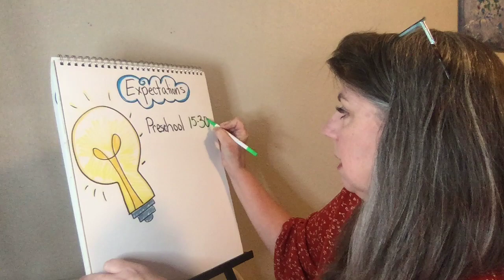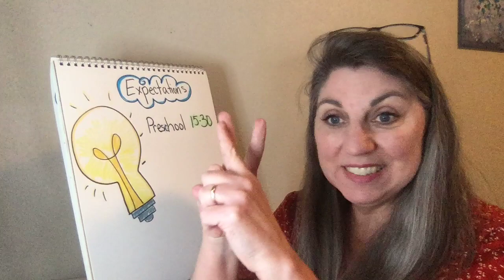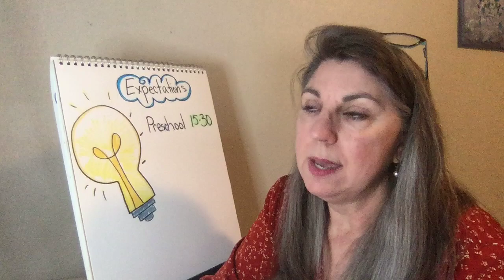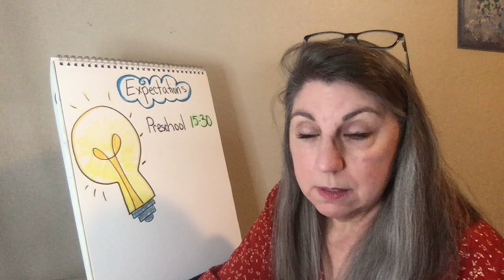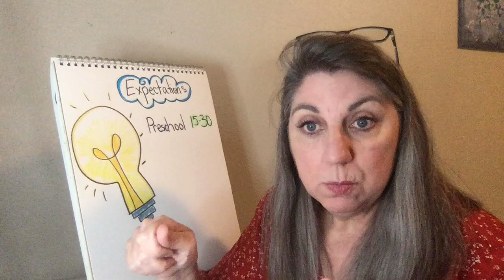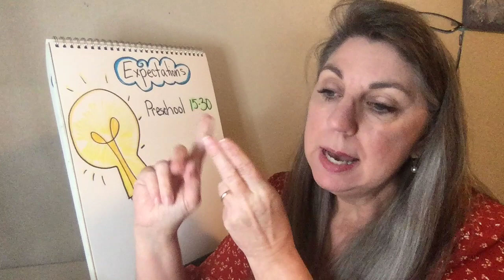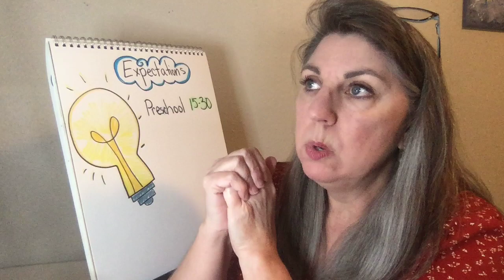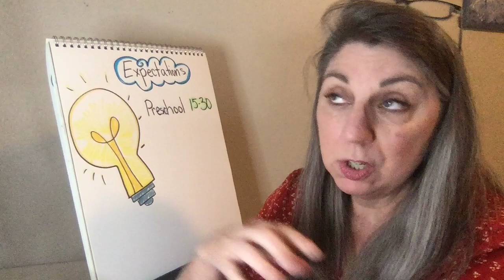How Long Is Too Long for Preschool Homeschooling?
Are you wondering how long you should Homeschool Preschool in order to make the most of your time with your children? In this video, we'll give you some tips on how to homeschool preschool in very little time!

Homeschooling preschool is a great way to spend your time with your children. However, you don't want to spend too much time on preschool activities or you'll run out of time to spend with your children! In this video, we'll discuss how to homeschool preschool in a way that gets the most out of your time with your children while still making it fun!
Your preschoolers need love, safety, encouragement, and lots of outdoor air.
But what about learning? How many hours a day should you homeschool?
Bekki Sayler

FREE The 3 Stages of Homeschool- Free MASTERCLASS
A Better Way to Homeschool
It’s designed to help you step into homeschooling with confidence and design the teaching environment perfect for your kids and family. 🌟